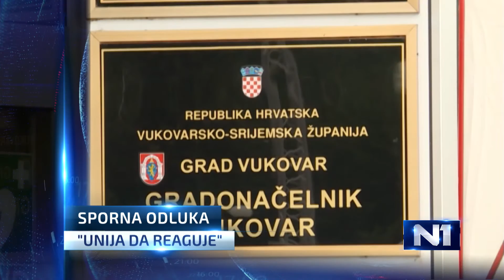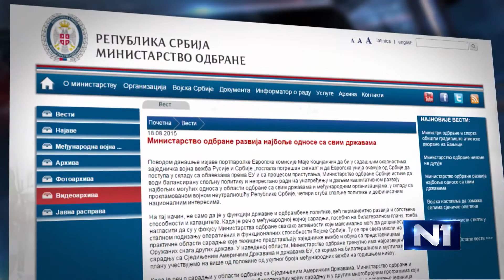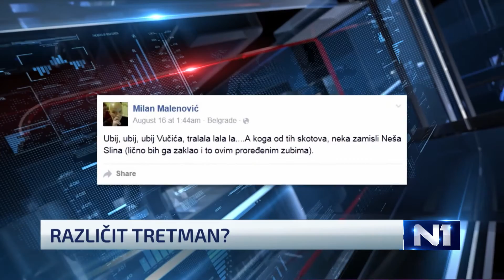Dnevnik u 19 / Beograd / 19.8.2015.